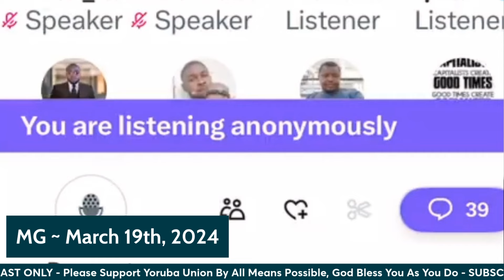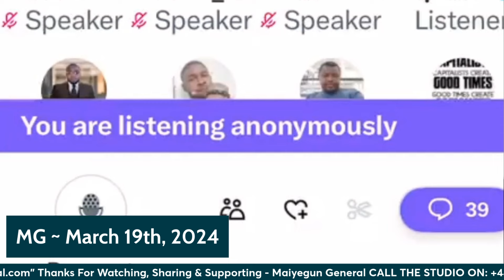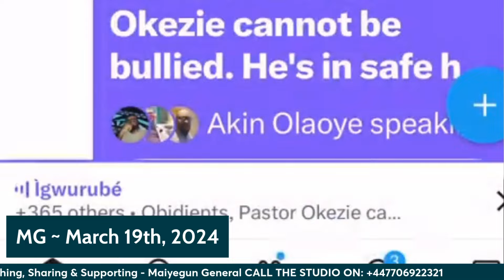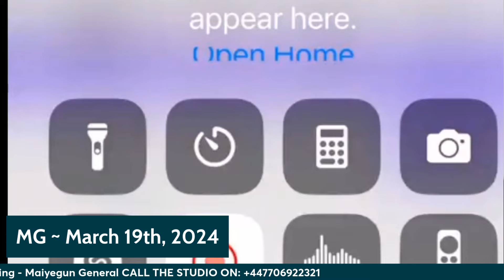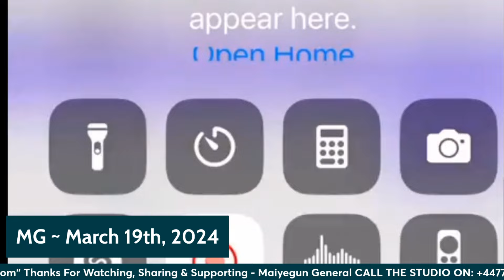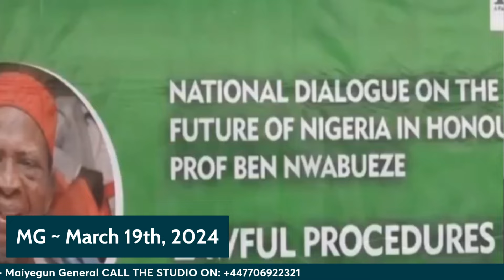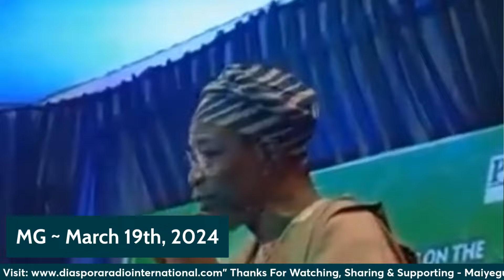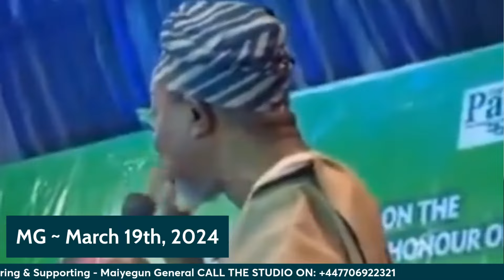The Injustice In Nigeria Is Enough To Go Round If We Fail To Discuss This Union Now - Referendum